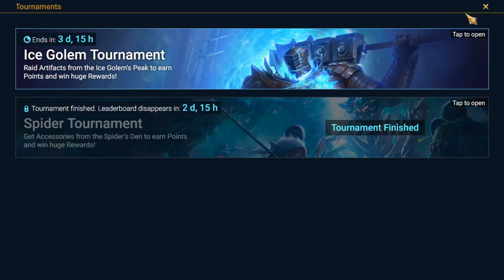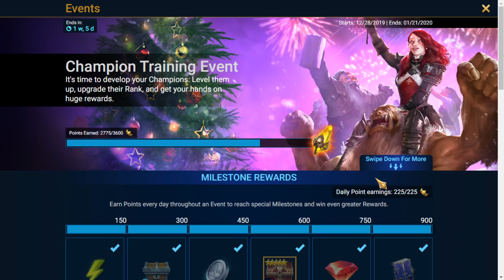x2 Voids!!.. *40+* Void Summons INC.. ~SKULLCRUSHER~ Reward for Ice Golem?!.. [RAID: Shadow Legends]